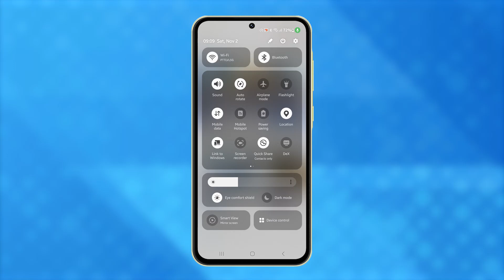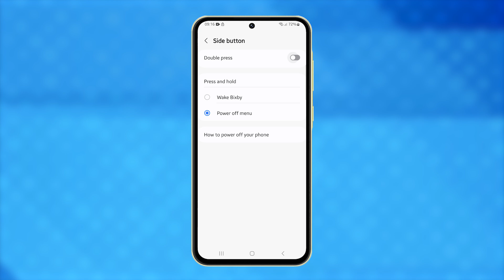How To Turn On The Flashlight On Samsung Galaxy A55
Quick Guide: 3 Easy Ways to Turn On Your Galaxy A55 Flashlight!

Need quick access to your phone's flashlight? We'll show you three simple methods to activate the flashlight on your Galaxy A55, perfect for emergencies or finding your keys in the dark!

In this tutorial, you'll learn:
• Using the Quick Settings panel
• Activating from the lock screen
• Setting up side key shortcuts
• Customizing your flashlight access

💡 Pro Tip: The lock screen method works even when your phone is off, making it perfect for emergencies!

We'll cover:
• Quick Settings swipe-down method
• Lock screen shortcut setup
• Customizing side button shortcuts
• Best method for different situations

Perfect for:
• Emergency preparedness
• Night-time convenience
• Quick access needs
• New Galaxy A55 users